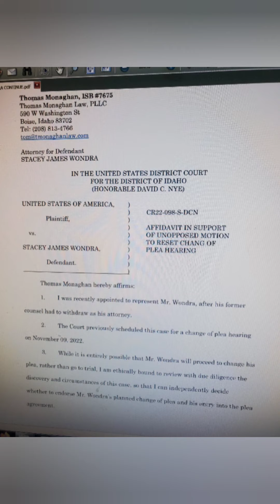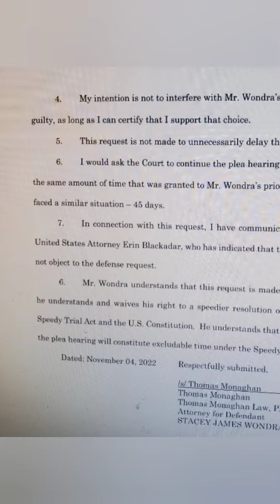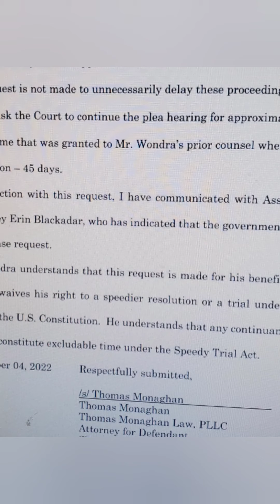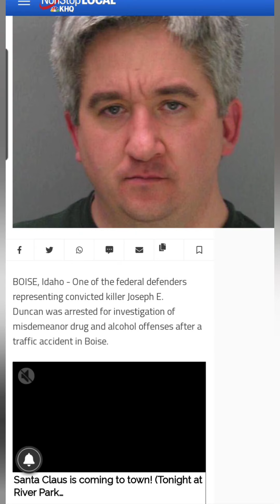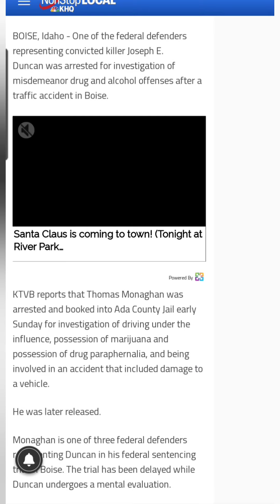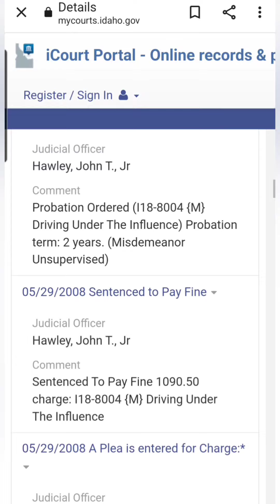BREAKING! Stacey Wondra Attorney Thomas Monaghan ARRESTED! Michael Vaughan Case. Fruitland Idaho.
Where is Michael Vaughan?